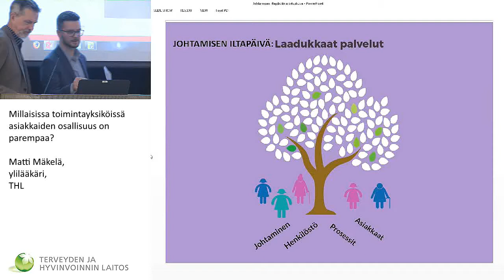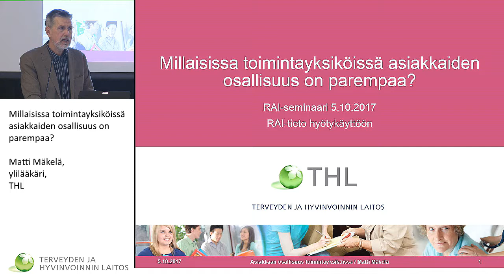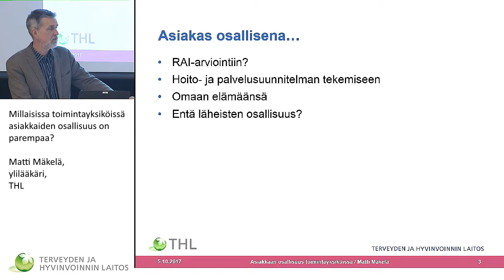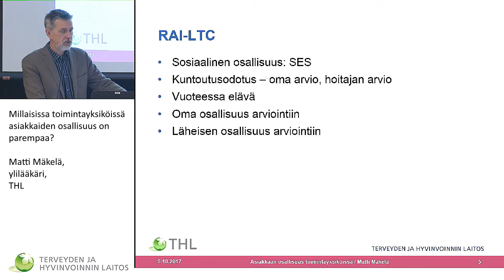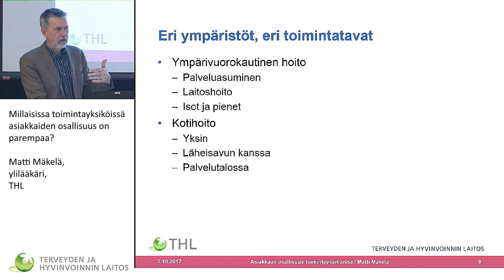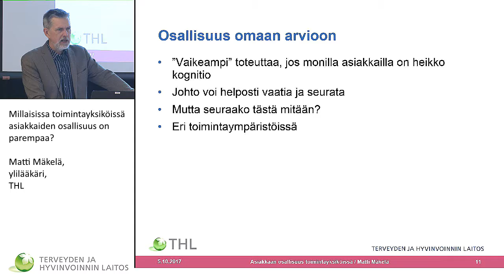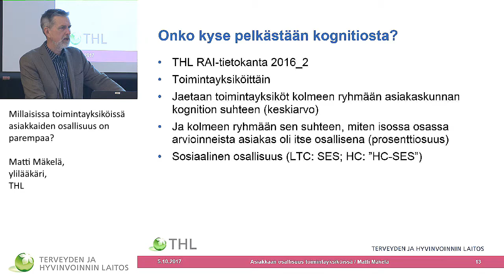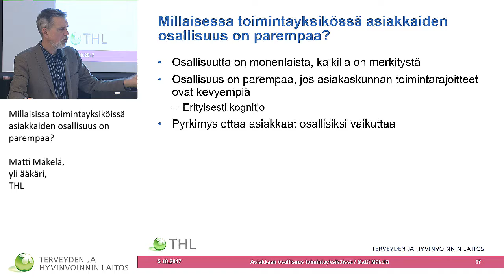Millaisissa toimintayksiköissä asiakkaiden osallisuus on parempaa?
RAI-vertailukehittämisen seminaari
RAI TIETO HYÖTYKÄYTTÖÖN
Johtamisen iltapäivä

Matti Mäkelä, ylilääkäri, Terveyden ja hyvinvoinnin laitos